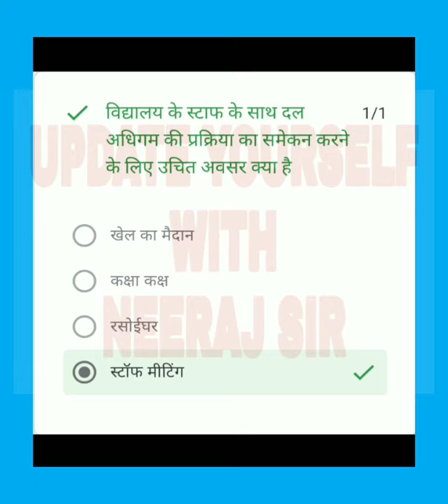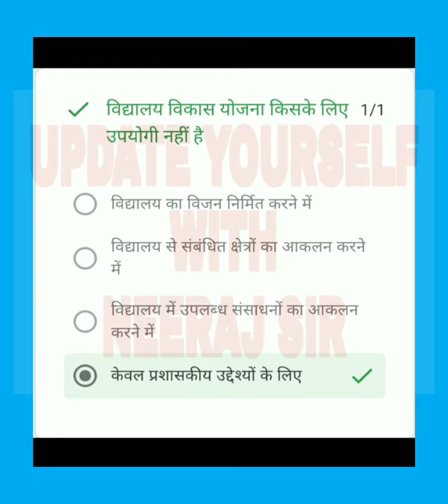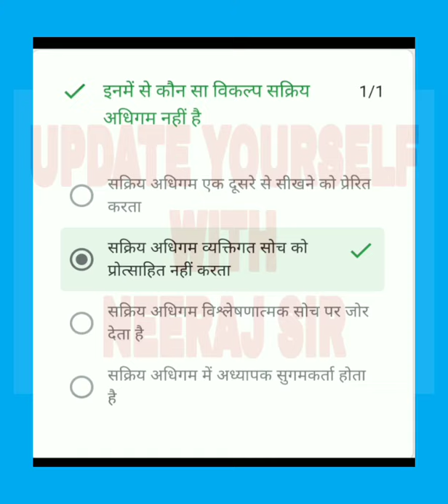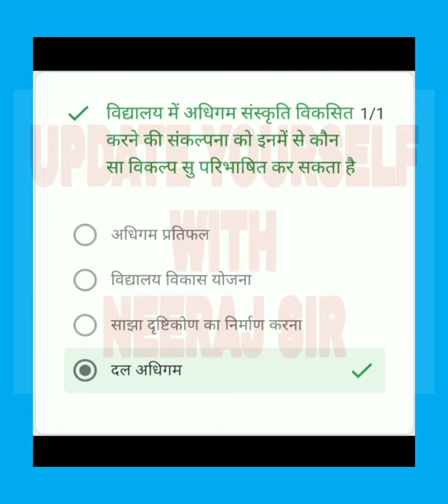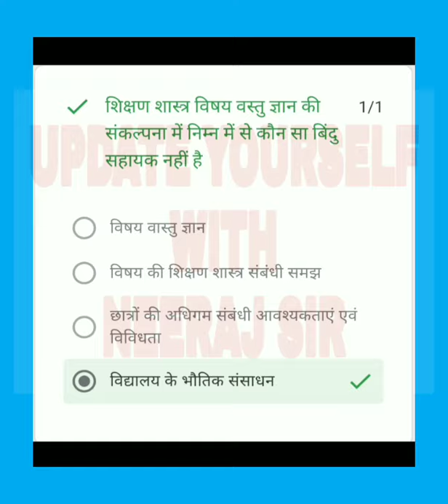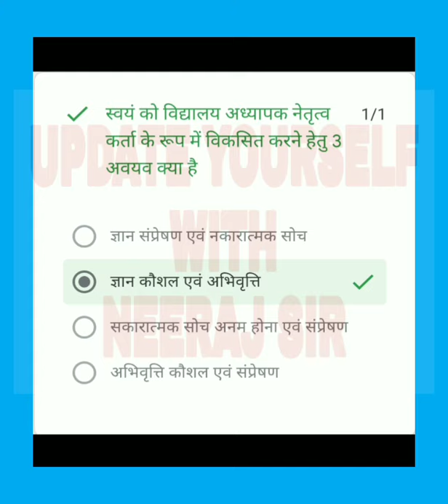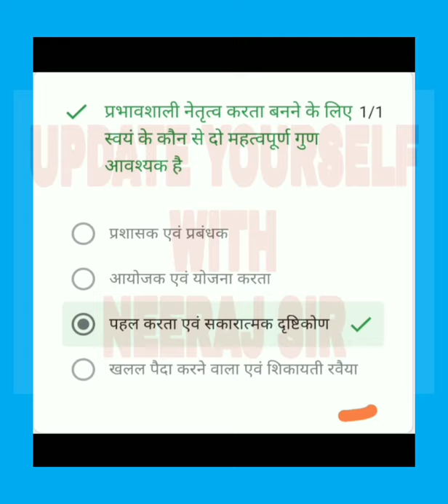निष्ठा कंपीटेंसी टेस्ट की करें तैयारी निष्ठा मॉड्यूल के 10 महत्वपूर्ण प्रश्नों के साथ , Part - 4